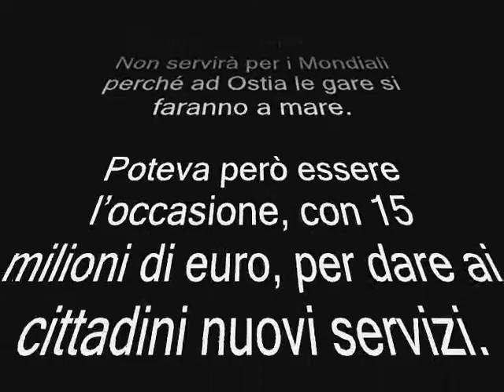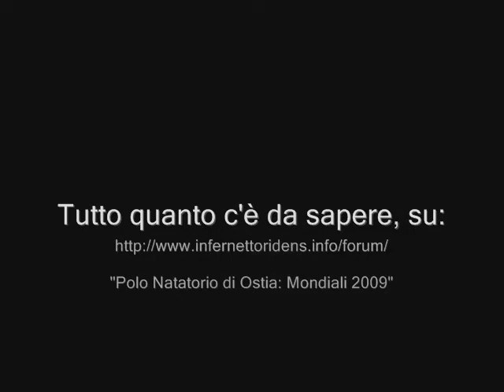Mondiali Nuoto Roma 2009: il Polo di Ostia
La conferenza stampa di Malagò sul Polo di Ostia del 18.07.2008